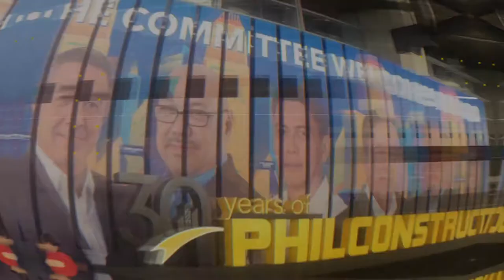Philconstruct 2019 Tour - Biggest Construction Machinery Trade Show In Philippines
Conmart team attended this big trade show event in the Philippines. We would like to know how Philippine people think about Chinese construction machinery companies and products. The video gives us some answers.

If you are interested in Chinese companies and products in the field of construction machinery industry, welcome